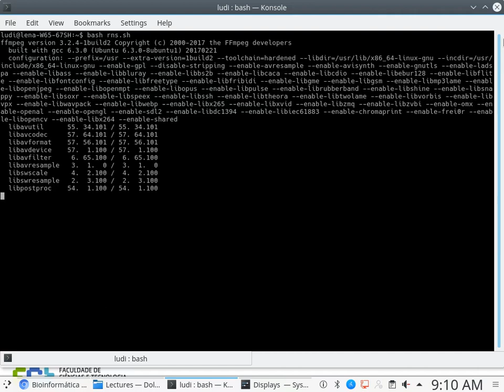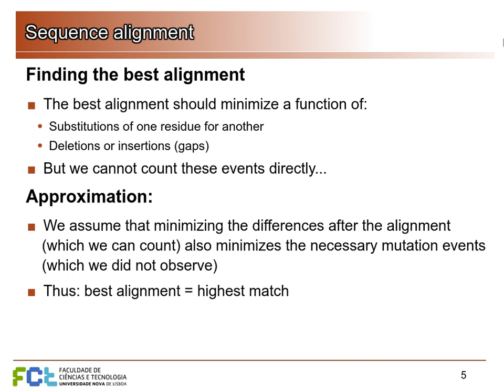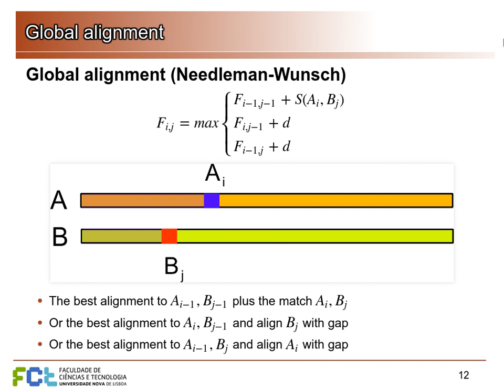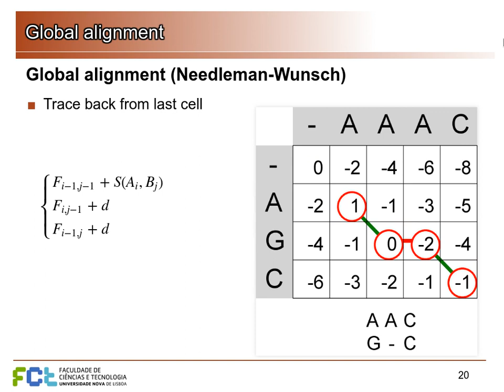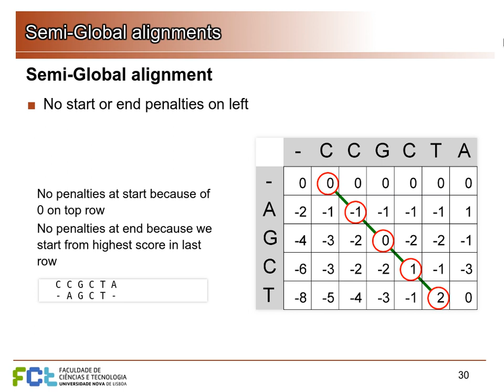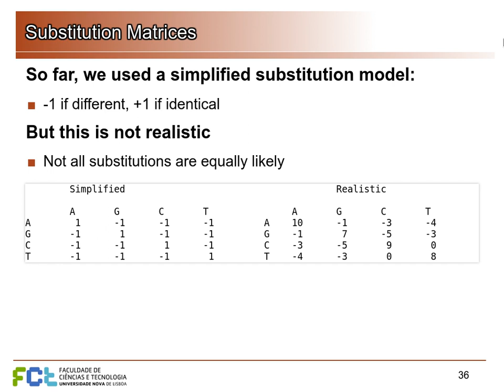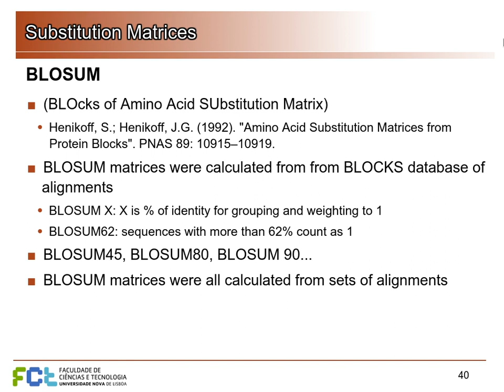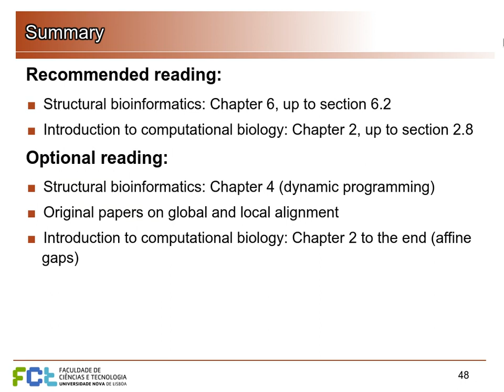BA 17/18 Lecture 4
Sequence alignment.